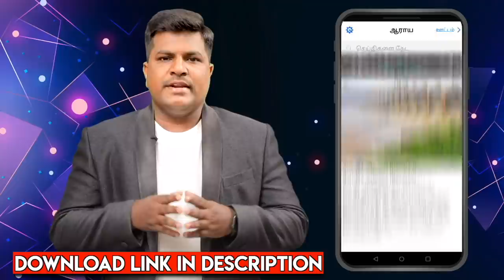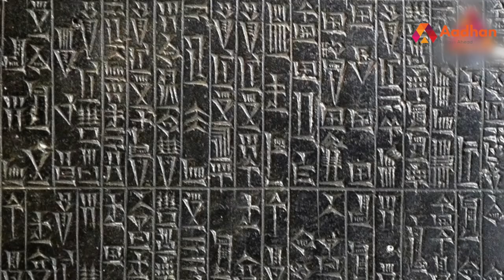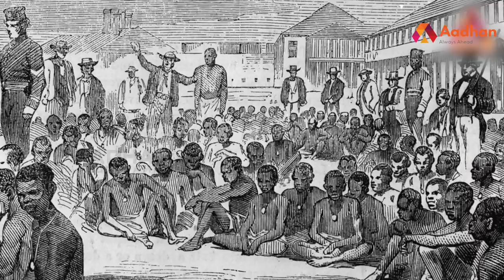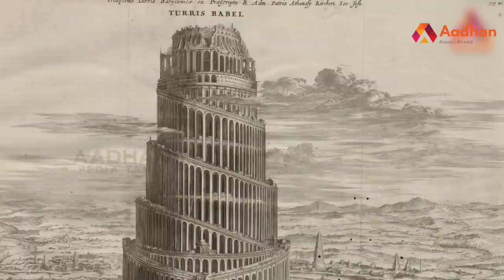4000 ஆண்டு பழமையான பாபிலோன் நகரின் வரலாறு | Story Of Babylon Iraq | 7 World Wonders | Ancient Kings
4000 ஆண்டு பழமையான பாபிலோன் நகரின் வரலாறு | Story Of Babylon Iraq | 7 World Wonders